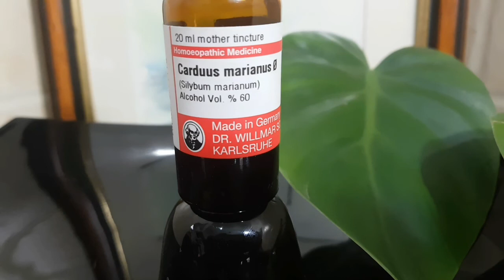Carduus Marianus Q use as a liver tonic medicine for fatty liver|ideal health with homeo care.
Carduus Marianus Q|ideal health with homeo care
Carduus Marianus Q |use as a liver tonic medicine for fatty liver  jaundice and cirosis of liver#CarduusMarianusQ#fattyliver#jaundice#idealhealthwithhomeocare #